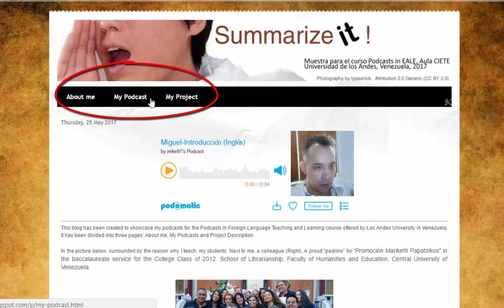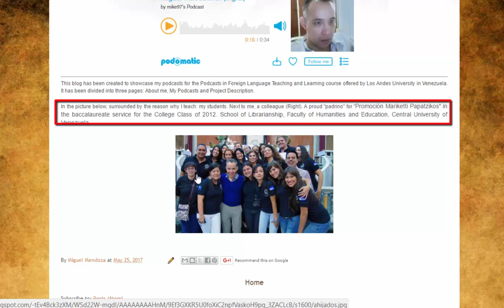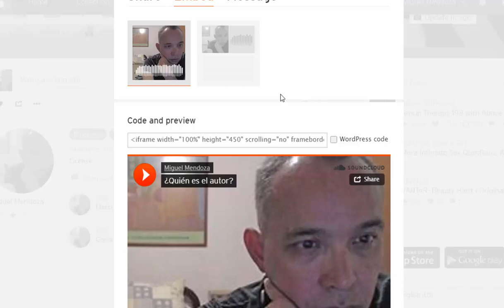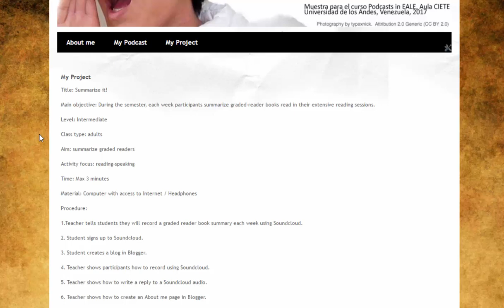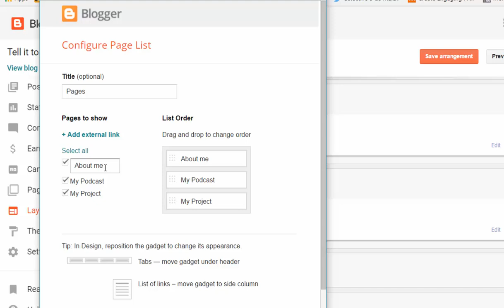Proyecto: Podcast in EALE